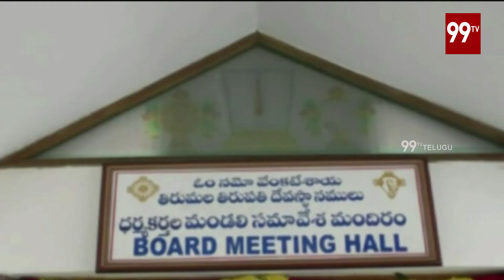టీటీడీ పాలక మండలి సమావేశం | TTD Board Meeting in Tirumala | 99TV Telugu